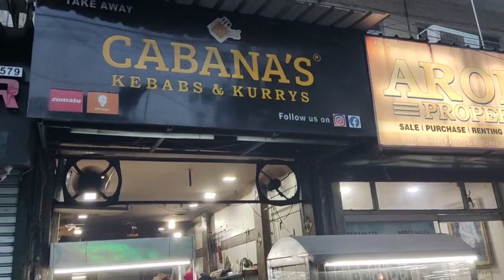वेज में नॉन वेज का मज़ा | Cabana's kebabs and kurrys